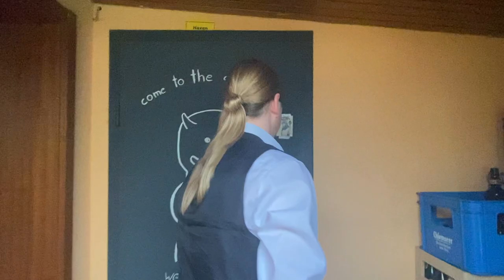ALL IN - IMPACT (Official Music Video)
After their successful debut album "Initial Impact" which was highly rated in international radio and magazines (Metal Hammer, Powerplay) IMPACT is now going ALL IN with their new single. Approved by famous Engineer Andy Baldwin (The Who) this multifaceted hard hitting monster is a royal flush for every fan of cultivated metal. We got enough people abusing auto-tune, strumming the same four chords and singing the same old song. We will make rock great again so take the cards: you are the dealer!

IMPACT are:

Ian Hendrik: Drums, Vocals, Keys
Morris Ramon: Lead Guitar, Vocals
Joe Hanson: Lead Vocals
Danny: Rhythm Guitar
Dan Ringer: Bass Guitar

Produced and Mixed by Ian Hendrik @Savage Studios Germany
Recorded at Savage Studios, Germany
Mastered by Andy Baldwin @Metropolis Studios UK

Video edited and produced by Daniel & Johannes Böhringer at JD Media Productions

During the making of this video, no animals were harmed, no drugs were consumed. but alcohol definitely played a role :D